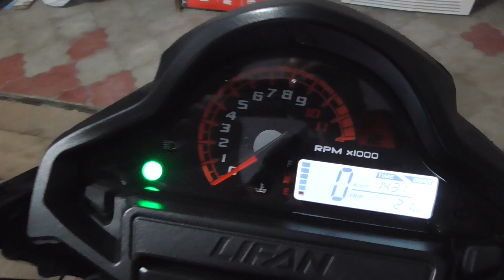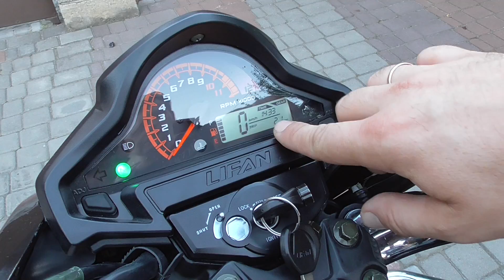Lifan Motorcycle Initial Test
Motorcycle Lifan test.